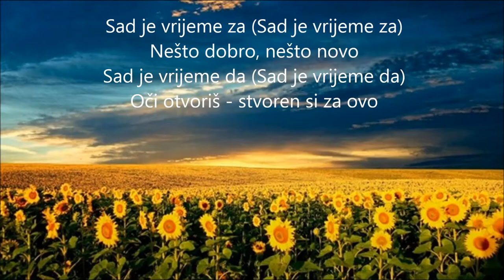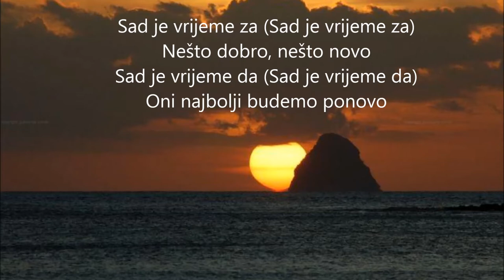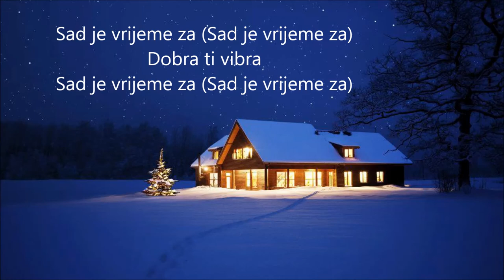Good Vibes ft. Sandra - Dobra ti vibra (Sad je vrijeme za) HD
Pjesma zrači optimizmom i poziva ljude na promjenu - da se smiju i budu radosni!